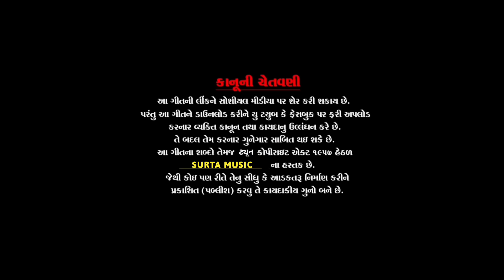Mangarh Ni Mahima - मानगढ़ नी महीमा || Bhavesh Khant New || Special Adivasi Full Hd Video Song 2023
Titel : Mangarh Ni Mahima - मानगढ़ नी महीमा

 Singer : Bhavesh Khant

 Rekoding :  janat studiyo Dahod

 Sport :  Samst aadivasi privar

 Remix : Naresh minama Dahod

director Ramsu Raj Bhabhor

 Video Editing K B Timli Dance
    ( Kanji Bariya Tambesara )

Dancer Adivasi Bhil 🏹

Sachin BEL Ricky Damor Prakash Bhil
Ramsu Raj Bhabhor Naresh Ninsma Manish
Satish Malivad Nil Malivad Minesh Bhabhor

adivasi devs Special Song new timli Videosong 2023

aadivasi Video song 2023

aadivasi new song bhavesh khant

new timli song special aadivasi song 2023

new aadivasi song bhavesh khant

9 August special song 2023

Bhavesh Khant New song Aadibasi song 2023

स्पेशल आदिवासी सॉन्ग 2023

9 अगस्त आदिवासी स्पेशल सॉन्ग

भावेश खाट न्यू सॉन्ग  स्पेशल 2023

स्पेशल आदिवासी वीडियो सॉन्ग 2023

Guru govind ka bhajan

Guru govind ka Sandesh

Guru govind ki Vani

Guru govind Ki Mahima

Mangarh Ni Mahima

Mangarh Ki Mahima

Govind Nanu ball

special Mangarh Dham ka video
Bhavesh Khant new Video Song 2023

thanks only Friend 😊.